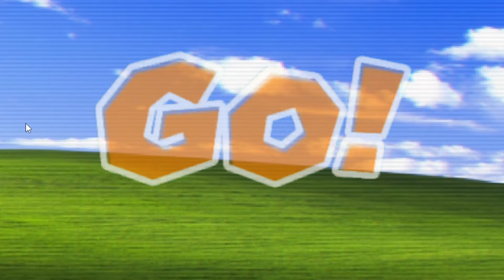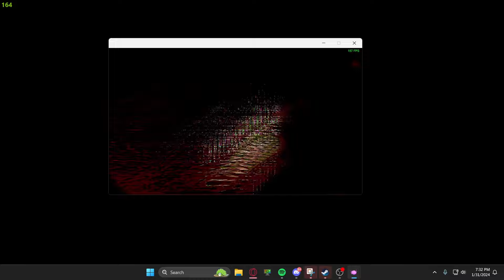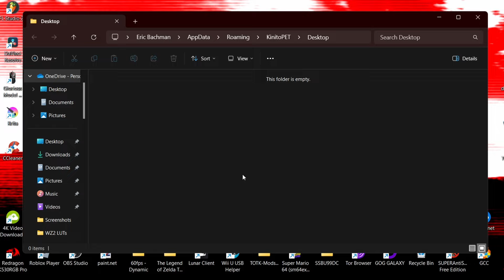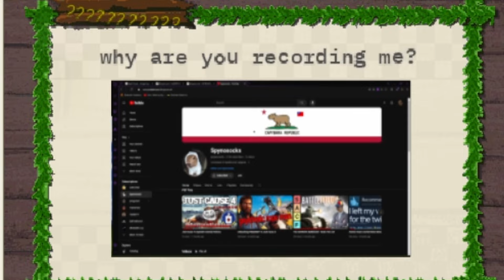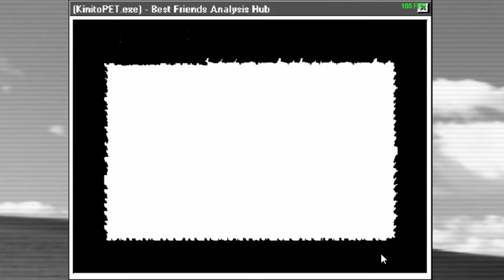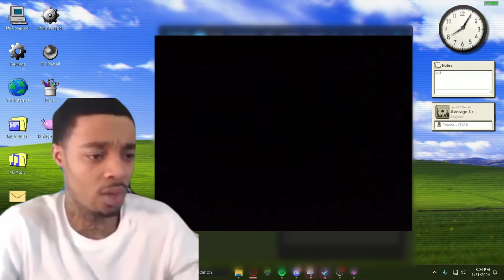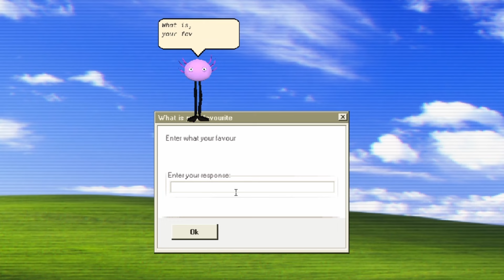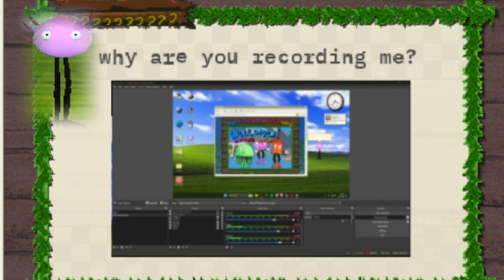DON'T TRUST HIM | KinitoPET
EPILEPSY WARNING

Today, I play the game KinitoPET a psychological horror game created by troy_en. Kinito is a virtual assistant from the early 2000s. Think Bonzi Buddy but horror.  I hope you enjoy this video as it to very long to make (7 days, I'm pretty slow). Please let me know what you thought of the video, as I'd love to know what you think. [ And yes I did spell "thought" wrong on the end screen]